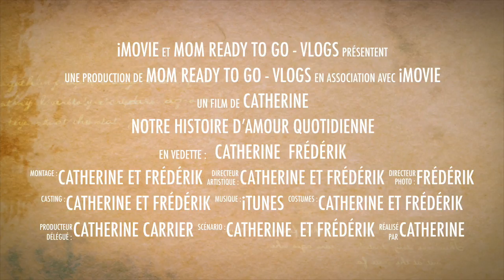Chaîne de Vlogs - Notre histoire d’amour quotidienne | Catherine Carrier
Vous vous demandez où sont rendus mes vlogs sur ma chaîne, ils ne sont pas disparus et tous encore là, seulement j'ai décidé de créer une chaîne de vlog comme ça n'intéresse pas tous mes abonnés. Alors la voici - Chaîne de vlogs